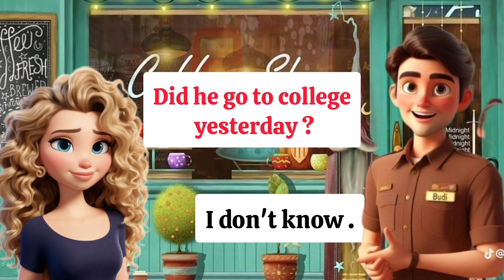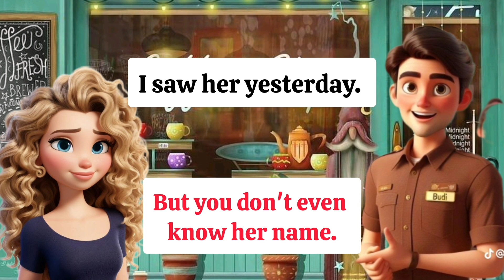Conversation practice | Learn English | Common ask & question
Hello everyone, welcome  to the RBN channel.
 In this video, you will learn the conversation practice in English and will be able to speak in the every where and different places I hope that this video will be useful for you and do not forget the likes and the subscribe.